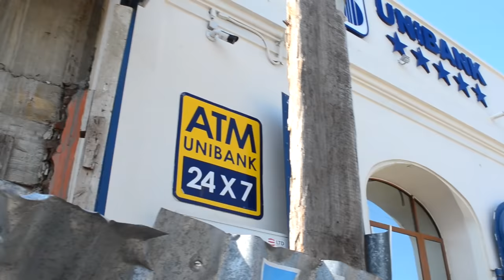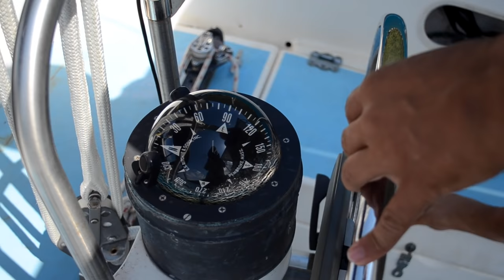Kika's Birthday Spreader Jump — Sailing Uma [Step 63]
There was a few last minute things to do in Cap Haitien before leaving Haiti and heading to the DR. But first, it was my Birthday! So we needed to celebrate it right. For my birthday, I not only had the most awesome surprise from Dan and our Cap friends, but I also decided to jump off the spreader.

Their instagram page: @balancehaiti

For more information about the Amiga Island Coral Foundation, check out their
facebook and instagram: @AmigaIslandFoundation